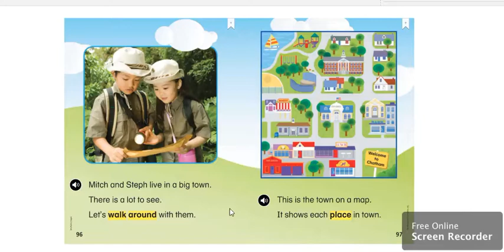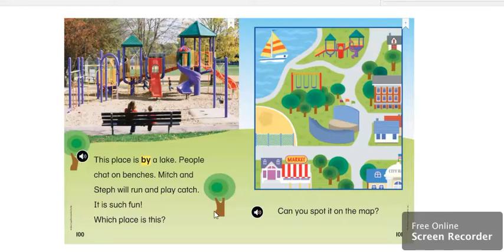Which Way on the Map?